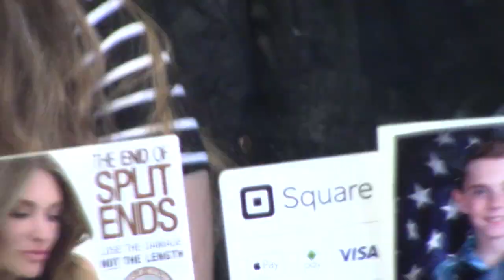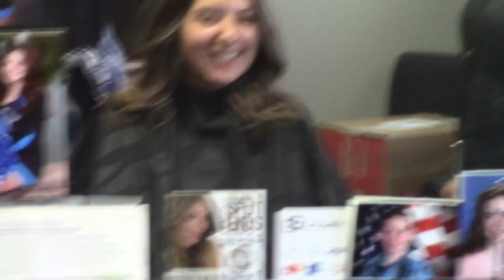WE CUT ALL OUR HAIR OFF???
Hi kids this video is literally a billion years late but we've both been busy with school and theatre and blahblahblahblah
But we hope you enjoyed this belated video where we chop all our hair bois off!
xoxo,
Delaney and Mina